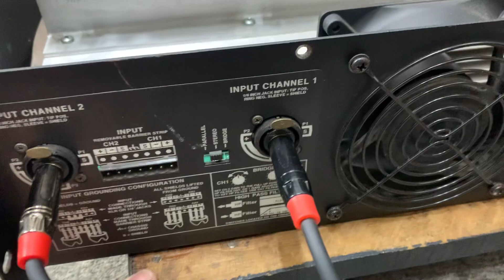Bass mạnh , sâu , uy lực thì nên chọn sp nào????😓😓 JBL mpx 600 là 1 sp đáp ứng được điều này 👍👍